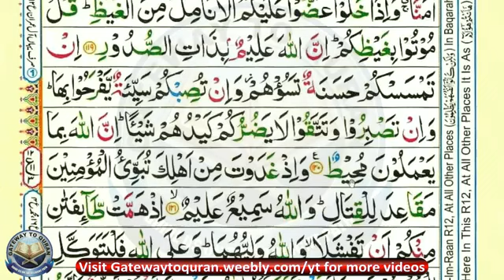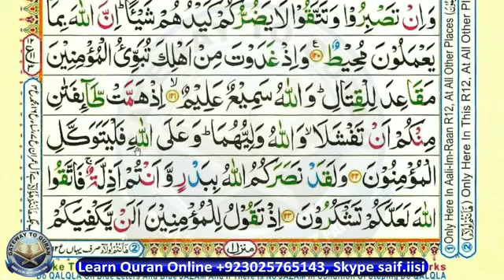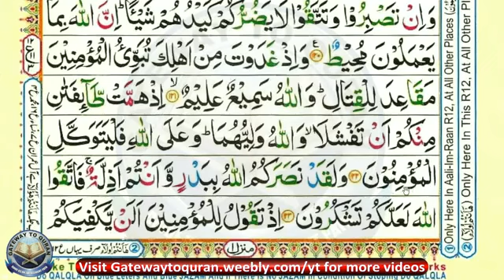Quran with Tajweed Juz 04 Surah 03 Aal e Imran 119-122